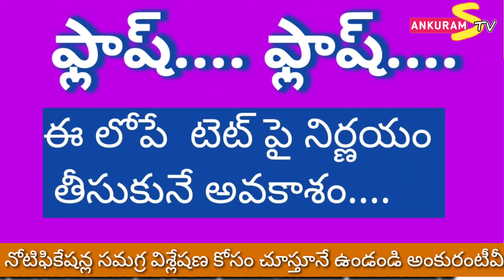Tspsc upcoming notification 2020|Telangana 50000 job vacancies recruitment notifications 2020 and 21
💥Hi friends... this is the channel  for clarifications and doubts.
Our channel is just like a library of videos on various interesting topics...

Telangana upcoming notifications 2020 and 2021|tspsc upcoming notifications 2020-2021

💥OBC NON CREAMY LAYER CERTIFICATE AWARENESS

💥LOCAL NON LOCAL JOBS FILLING PROCESS IN TELANGANA

💥ALL JOBS FILLING PROCESS IN TELANGANA

💥RESERVATIONS IN TELANGANA JOB NOTIFICATIONS

💥 ROSTER SYSTEM AND RULE OF RESERVATIONS IN TELANGANA JOBS

💥PHC RESERVATIONS IN TELANGANA JOBS...

💥WHICH SURNAME IS IN REVENUE CETTIFICATES FOR A MARRIED WOMAN

💥IS THERE ANY CHANGE IN SURNAME OF A WOMAN WHO DID  INTERCASTE MARRIAGE??

💥WHAT IS 6A RULE IN TSPSC?

💥OBC LIST FROM ANDHRA PRADESH

telangana,tspsc,tspsc upcoming notification 2020,tspsc group 4 results 4th spell announced,tspsc group 4 4th spell results web options,tspsc group 1 notification 2020,tspsc latest,tspsc upcoming notifications 2020,tspsc upcoming notification 2021, tspsc 50000 posts list,